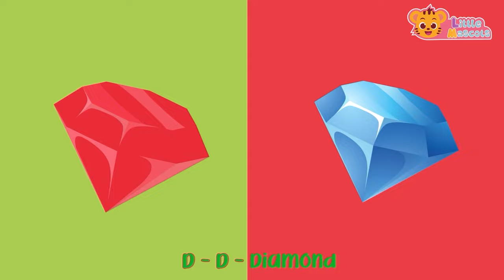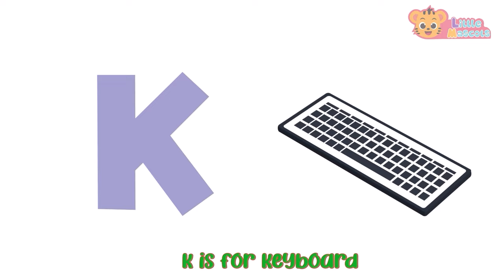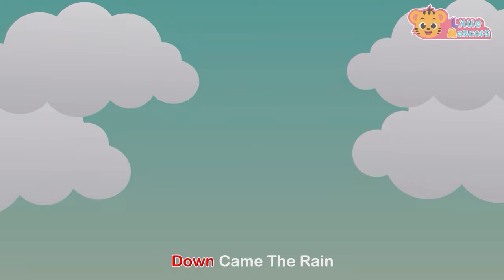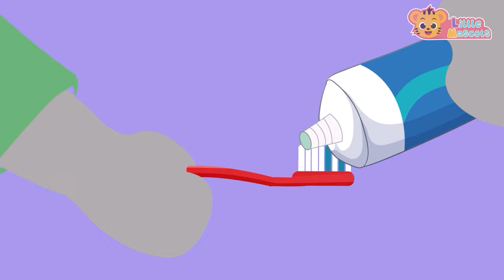Hands In The Air + Funky Animals + more Little Mascots Nursery Rhymes & Kids Songs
Put your hands in the air, yeah yeah!!!.
Lets all Sing and Dance together

Lyrics:

Yeah Yeah~
Jump Up and Down
And Spin yourself around

Hands in the air
Yeah Yeah~
And clap your hands

Yeah Yeah~
Clap clap clap
And stomp your feet
Stomp stomp stomp

Yeah Yeah~
Clap clap clap
Stomp stomp stomp
And shake your hips

Yeah Yeah~
Clap clap clap
Stomp stomp stomp
Shake shake shake
And shout out loud
YaY~~~

Timestamps

00:00 Intro
00:10 Hands In The Air
01:38 Funky Animals
04:11 Baa Baa Black Sheep
06:05 Baby Shark
08:03 Dancing Like An Animal
09:34 Wash Your Hands
10:48 Months Of The Year
12:56 Happy Birthday Song
13:58 Finger Family
15:32 Head Shoulder Knees & Toes
17:07 Hickory Dickory Dock
18:28 5 Little Speckled Frogs
20:39 The Bath Song
22:30 Color Song
24:17 Thank You Song
26:07 5 Little Monkeys
27:47 Jingle Bells
29:46 5 Little Ducks
32:05 ABC Song
36:05 Wheels On The Bus
38:47 Itsy Bitsy Spider
41:14 The More We Get Together
42:36 Old MacDonald
44:57 This Is The Way
47:11 Little Fish
48:41 Bingo Song
51:12 Colors Of The Rainbow
52:33 Outro

Happy Learning  :)